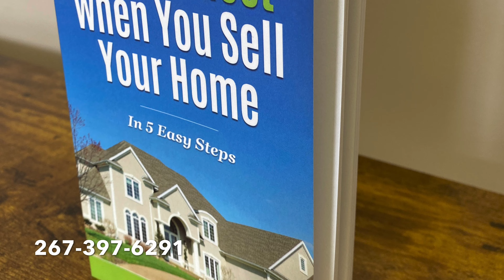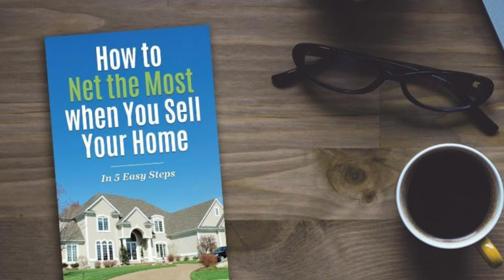5 Seller Mistakes in Today's Market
5 Seller Mistakes in a HOT Market
Hi I am Christina Swain with The Swain TeamI hear it everyday!  Any house will sell now, just put it up for sale.  BUT, do you want to capitalize on the market and net the most?  With a little effort you could make a HECK of a lot more preparing your home for the market.  Remember,  Getting The most people through the door = the most money in your pocket.
Here are 5 Mistakes Sellers Make:
#1. Setting an Unrealistic Price
Just because it’s a seller’s market does not mean you can ask for an astronomical price for your house. Despite what you may think, given market conditions, overpriced homes don’t sell.  Historically, the longer a home sits on the market, the less you will accept for the home.  Price it Right and You will Net the Most!

#2. Hiring the Wrong Agent
Do your research to find the agent who’s the best fit. Start and try to find reviews or even friends and family who have used agents they recommend. This will save you the headache of hiring the wrong agent.

#3. Bad Photos
We’re all photographers these days with our cell phones, aren’t we? Not quite!   Online photos are the first thing potential buyers will see.  Photos are your #1 marketing tool.  Professional images will position your home in the best light (literally). The most people you have  through the door = the most money in your pocket.

4# Not Hiring an Agent
Selling a home may seem simple.  Take a few photos and put it online. The typical “for sale by owner” listing goes for about $260,000, while agent-assisted sales go for $318,000 on average. A Realtor can bring the most qualified buyers through your door.  Remember - The most people through the door = the most money in your pocket.  I guarantee a realtor will pay for themselves easily with the higher demand created even in this Red Hot Sellers Market.

#5. Not Preparing Your Home Ready to Sell
Even in today's market, you still need to de-clutter, deep clean, and even stage your home before you list it.  Why?  It will create more demand for your home.   A higher demand means more money in your pocket.  I